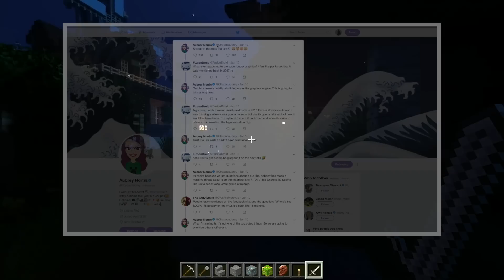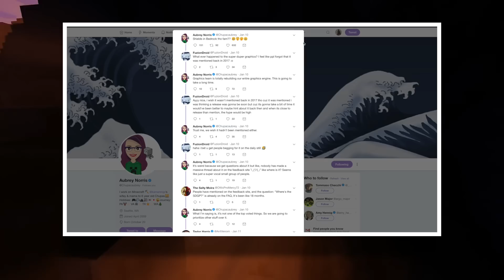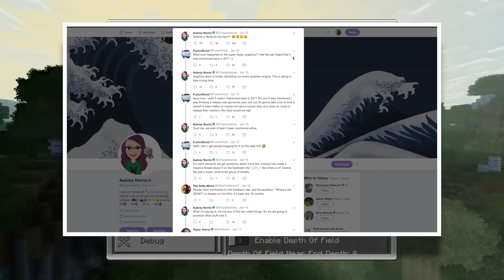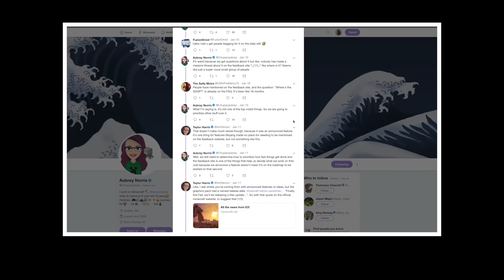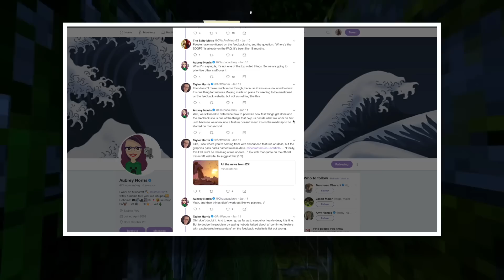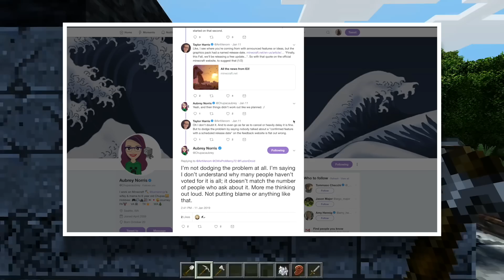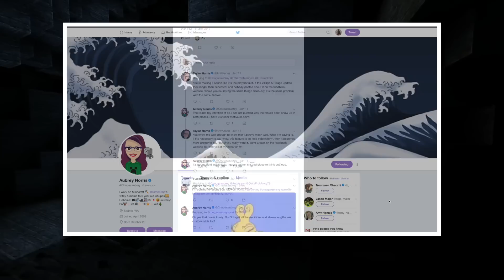Minecraft Super Duper Graphics Pack Huge Delay... Release Date 2019???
In 2017, Microsoft revealed the Minecraft 4K Super Duper graphics pack, set to bring gorgeous new visuals to the game's famed blocky art style. The Super Duper graphics pack includes all-new shaders, lighting effects, new textures and includes more detailed models, but as of yet, it hasn't materialized.
Features

Microsoft was keen to emphasize that the Super Duper graphics pack is entirely optional. While the free update will bring 4K and HDR support to Xbox One X and Windows 10 PC versions of the game, the Super Duper graphics pack is an optional expansion that will change Minecraft's iconic look to add a little modern flair. Here are some of the ways it will enhance the game.

Volumetric lighting.
Enhanced water textures, complete with reflective surfaces.
Dynamic shadows with object edge highlighting.
Reflective textures for blocks, adding highlights to diamond blocks for example.
3D models for objects that were previously just flat textures, such as rail tracks and foliage.

Release date: Super Duper delay
The Minecraft Super Duper graphics pack has been delayed somewhat, originally expected to launch in 2017. The pack is being built for the Bedrock version of Minecraft, specifically with high-end Windows 10 PCs and Xbox One X in mind.

A Minecraft developer has confirmed that the graphics engine for the Bedrock edition of Minecraft (which runs on Xbox One, Windows 10, Nintendo Switch, mobile devices, and VR) had to be re- written in order to support these new features.

Hello, my name is Stealth and on this channel you will find daily PE, PS4, PS3, Wii U, Xbox 360, Xbox One, Java & Windows 10 videos. I love playing games and sharing my adventures with my friends and subscribers. I hope to see you around. Take care ninjas!